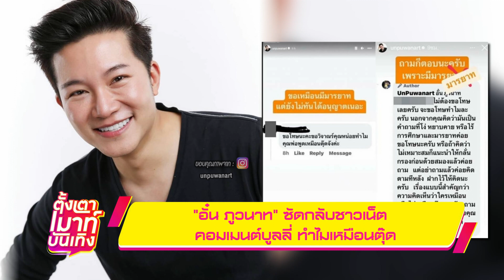"อั๋น ภูวนาท" ซัดกลับชาวเน็ต คอมเมนต์บูลลี่ ทำไมเหมือนตุ๊ด I 27-12-65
"อั๋น ภูวนาท" ซัดกลับชาวเน็ต คอมเมนต์บูลลี่ ทำไมเหมือนตุ๊ด